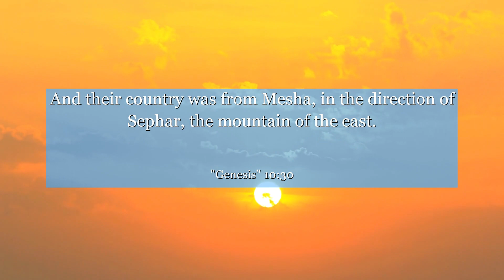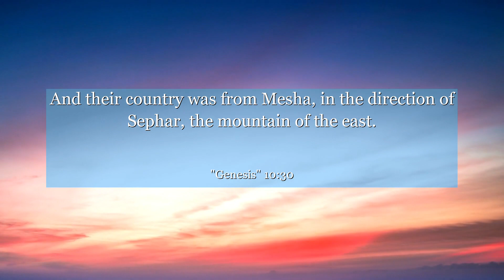Genesis 10:30 And their country was from Mesha, in the direction of Sephar, the mountain of the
In Genesis chapter 10:30, we find a powerful message of unity and acceptance. This verse serves as a reminder that despite our differences, we can come together and celebrate our shared humanity. It teaches us to embrace diversity and appreciate the richness it brings to our lives. Let this verse inspire you to foster understanding and respect for others, creating a world where everyone is valued and included.